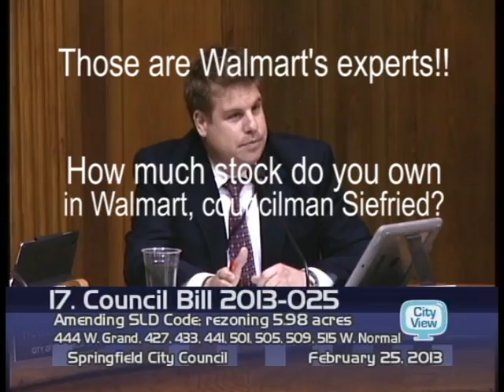Midge Potts speaks to the Spingfield, MO City Council - February 25, 2013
Midge Potts spoke to the Spingfield, MO city council regarding the rezoning of a residential area to accommodate a new Walmart development, acknowledging the fallacy of a potential "green space" included in the property.